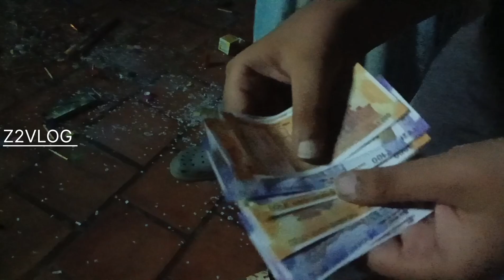Diwali crackers with fire 🔥.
Z2VLOG